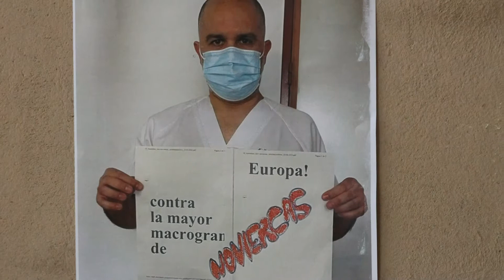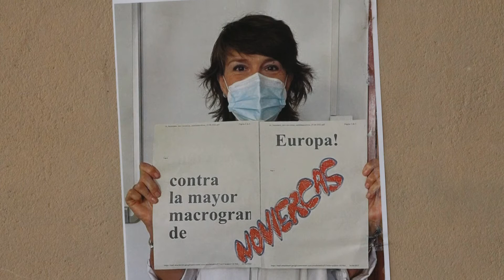Fotos del Respetable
El próximo sábado 25 de junio nos movilizamos contra la ganadería industrial. ¿Dónde? Precisamente donde se pretende construir la mayor macrovaquería de Europa: Noviercas (Soria).
La Asociación Hacendera (Soria), Ecologistas en Acción y Greenpeace, con el respaldo de la Coordinadora Estatal ‘Stop Ganadería Industrial’, hemos organizado para el 25 de junio desde las 12.00 en Noviercas una completa jornada reivindicativa y lúdica.

¡Movilízate contra la mayor macrogranja de Europa!
Jornada Stop Ganadería Industrial
El 25 de junio se celebrará una jornada contra la ganadería industrial en Noviercas (Soria), localidad donde se quiere construir la mayor macrovaquería de Europa.
Noviercas es una localidad de 150 habitantes situada a los pies del Moncayo. El proyecto que se tiene pensado realizar a las afueras del pueblo, conllevaría una infraestructura enorme para albergar a más de 23.000 vacas. El impacto de una macroexplotación de estas características es inmenso para el medio ambiente, para el agua y para los habitantes de la zona. En esta jornada daremos unas pinceladas de sus consecuencias y exigiremos una moratoria a la ganadería industrial en Castilla y León.